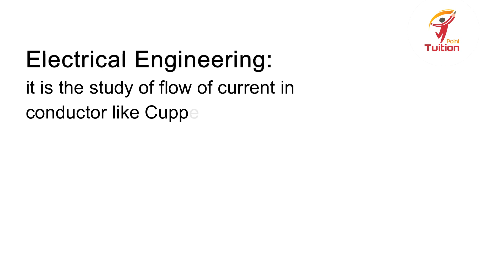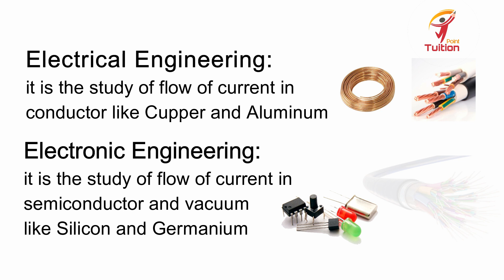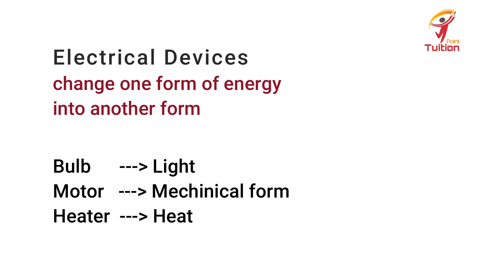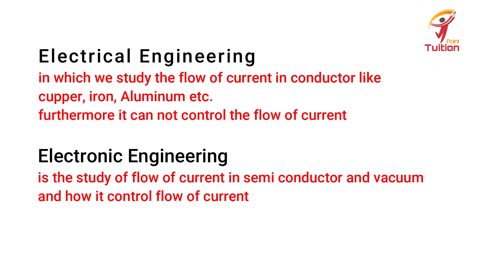Difference between Electrical and Electronic Engineering || Explained in Urdu/Hindi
in this video I am going to explain the main difference between electrical and electronic engineering.
many students confused in electrical and electronic engineering and they treat both as same, while there is big difference in it.